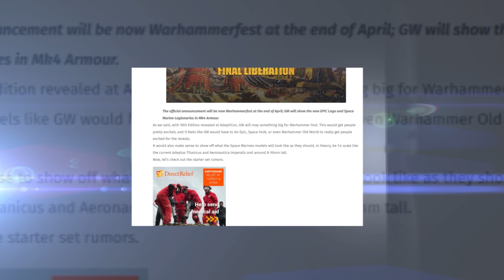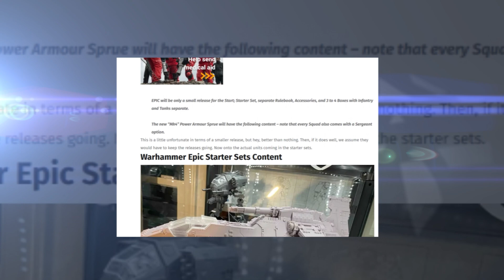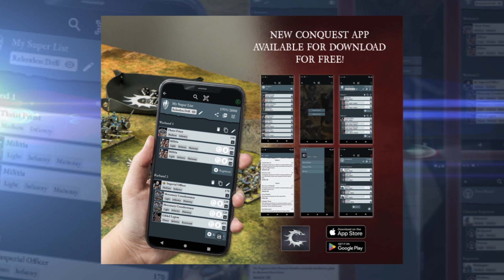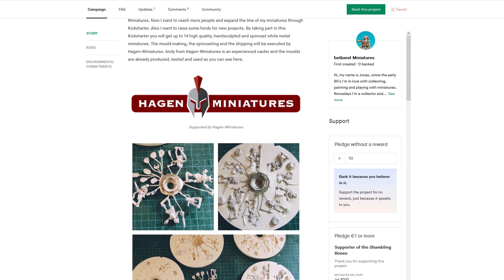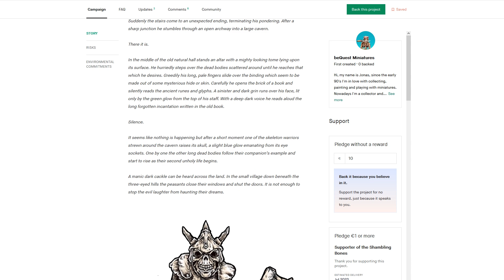Kündigt GW EPIC 40K an? | Tabletop News April #2 | DICED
Dies sind die Tabletop News, inklusive des Kickstarters der Woche für die zweite Aprilwoche 2023.

Eure Tabletopnews holt Ihr Euch hier:
Kickstarter der Woche:
Da Gregor Games Workshop in Nottingham besucht, gibt es nun einen Kickstarter der Woche von mir.
Und ich konzentriere mich dieses Mal nicht auf die großen Dinge, die eh alle schon kennen und mit Geld beworfen haben wie mal wieder ein Zombicide oder die Redgrass Lampe, sondern ein kleines, nieschiges Projekt aus Deutschland, dass klassischer nicht sein könnte:
Shambling Bones von be Quest Miniatures ist genau das, wofür Kickstarter gemacht wurde.

Aber es gibt wieder mehrere ausgesuchte News aus Denis' Hand.
Es geht dieses Mal um Conquest, Warhammer und Game of Thrones

Was ist DICED? Denis zeigt jeden Dienstag mit DICED viele Facetten des Tabletophobbies. Seien es Reviews über Tabletopspiele, Wargames oder Utensilien, Maltutorials oder einfache Beschäftigung mit dem Hobby an sich.

DICED wird unterstützt durch Produktplatzierung